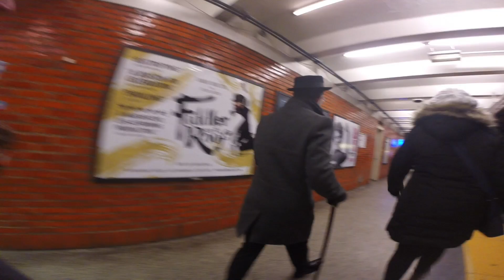New York, New York. Liam Dawson!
I'm so proud of my little brother for going after his dream. Although you weren't the right fit for Juilliard this year doesn't mean next year won't be. Or maybe you'll find another school that has more to offer you. Life is funny, you can have what you think is a set back actually lead you to something more wonderful. I have all the faith in the world you'll accomplish whatever you set your mind to, I'm so proud to be your sister, Love you.